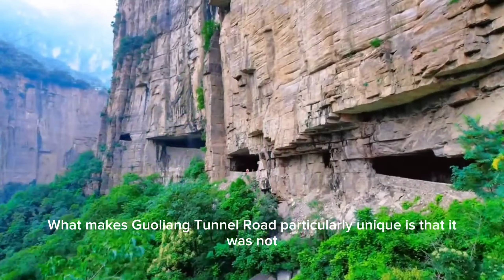The Most Challenging Tunnel Roads of China 🇨🇳